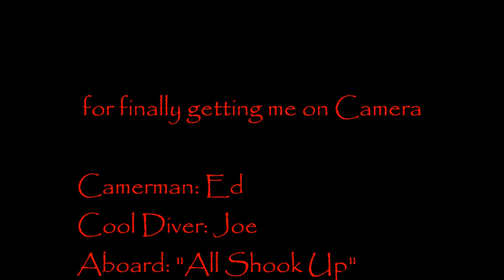Diving with 100's of schooling tarpon in Fort Lauderdale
Joe and Ed come up on 100's of schools Tarpon on a Fort Lauderdale Reef